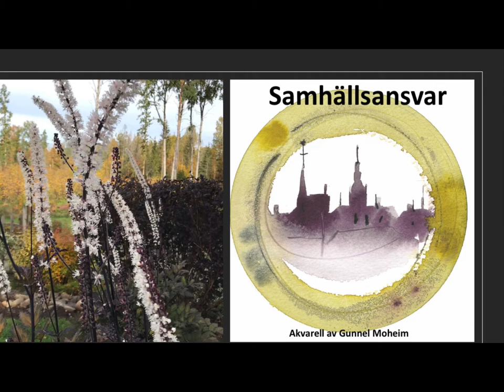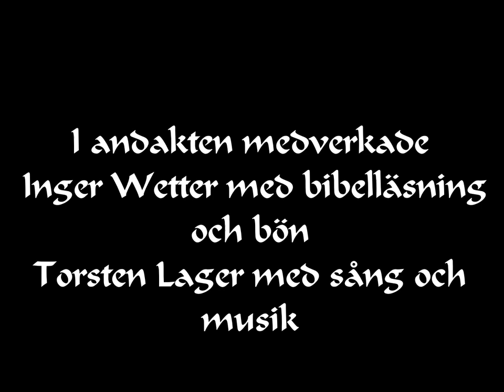Kyrkoåret Samhällsansvar med Inger Wetter och Torsten Lager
Videon är producerad den 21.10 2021 av Torsten Lager.
Inger Wetter medverkar med bibelläsning och bön.
Torsten Lager sjunger och spelar tre lovsånger.
Sv.text: Pelle Karlsson
Gör mig till Din avbild  Text och musik Nils-Erik Bergman

Akvarell målad av Gunnel Moheim
Foto: Anita Fagerström